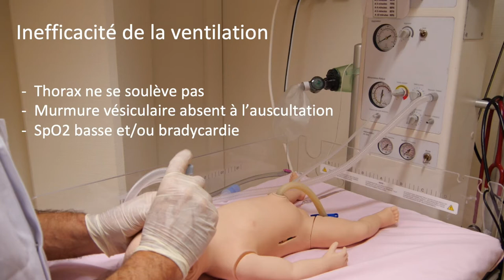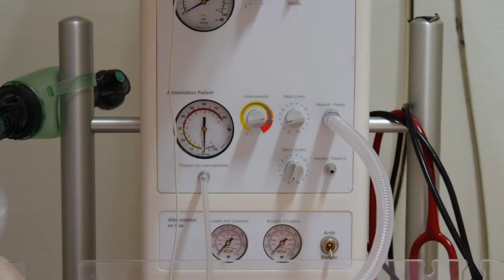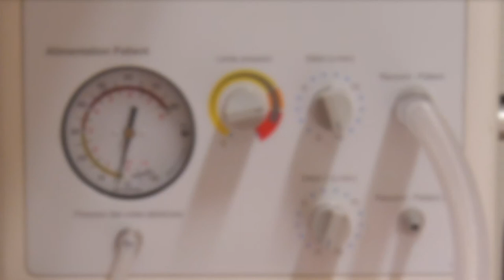Réanimation du nouveau-né en salle de naissance : B5 Inéfficacité de la ventilation